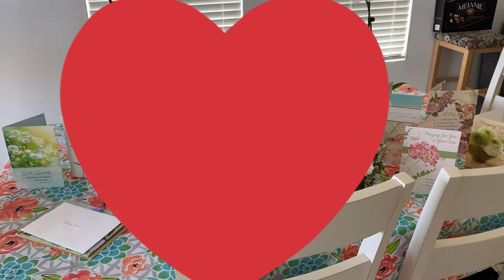UN SALUDO DE. AGRADECiMIENTO.♥️💙